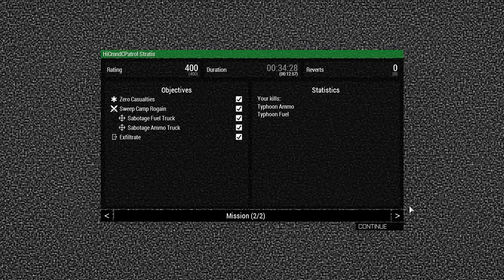ARMA3 Combat Patrol - Camp Rogain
Moving in on Camp Rogain to sabotage enemy vehicles. Keep low.  Shoot and move.